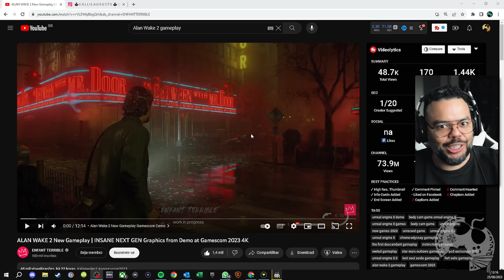NOVO GAMEPLAY DE ALAN WAKE 2 ESTÁ ABSURDO! NOVA GERAÇÃO BRABA! [ REACT ]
- Emotes únicos
- Grupo exclusivo no WPP e muito mais!!!

Caixa Postal: 4455
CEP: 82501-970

Kallil Augusto